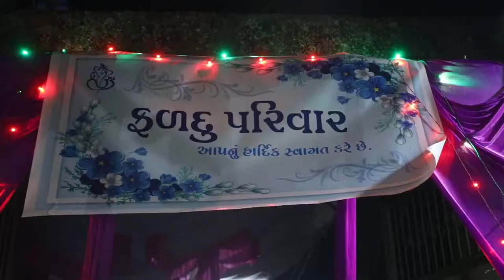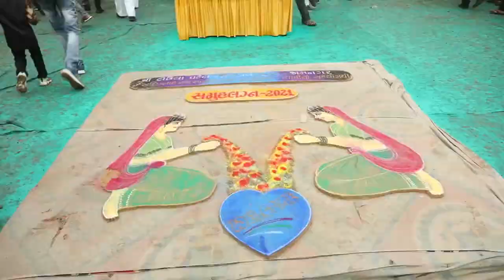Jepin-Foram Wedding highlights